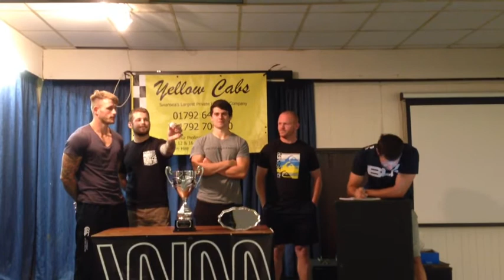WaunMassive 7s 2014 Draw